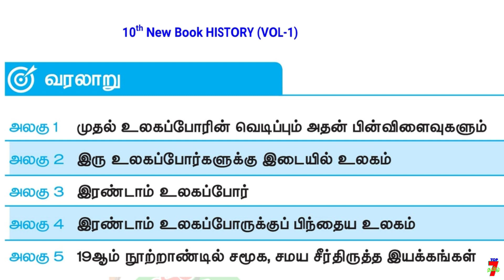TOP7TAMIL HISTORY 10th New Book (வரலாறு - VOL-1) பாடம் முழுவதும்